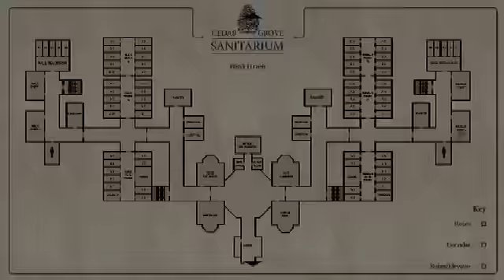Silent Hill Origins Walkthrough 03 - Cedar Grove Sanitarium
Played on PS2. I'm sorry, everytime I change of dimension there's a video failure, wich makes it very blurry for a few seconds. I hope you like this guide ^^.

Jugado en PS2. Lo siento, cada vez que cambio de dimensión hay un fallo de video, que lo hace verse muy borroso durante unos segundos. Espero que os guste esta guía ^^.